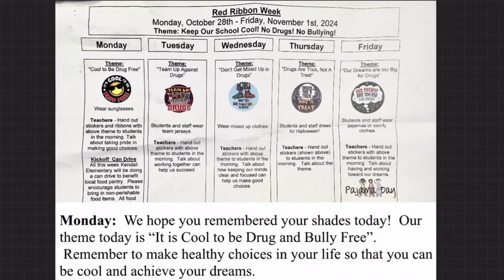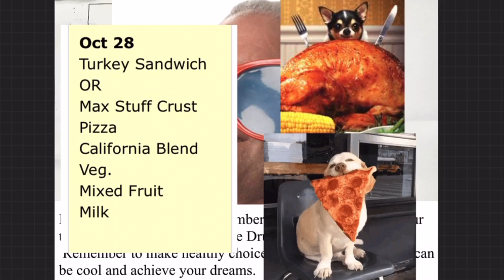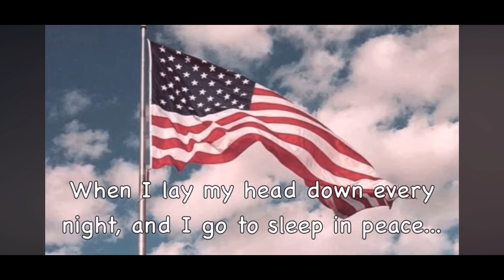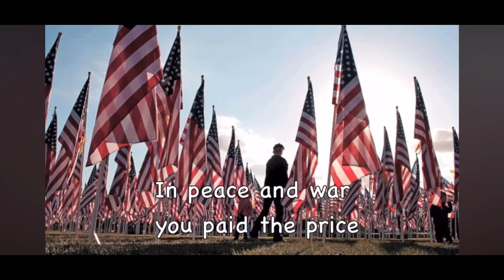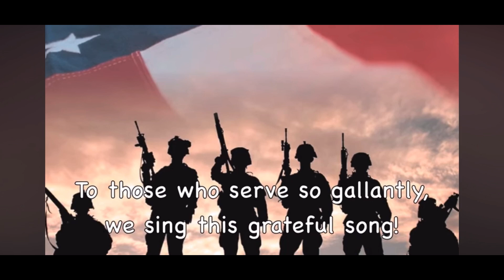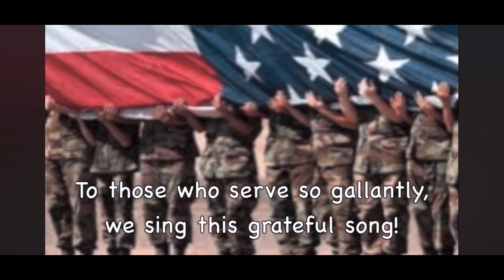￼October 28th announcement